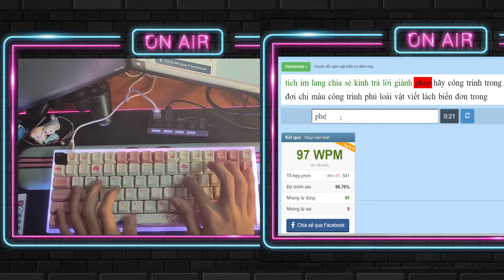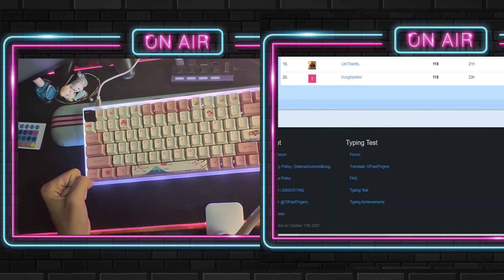ĐÁNH MÁY 100 TỪ / 1 PHÚT - Vietnamese Typing Test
Đôi lúc sự chuyên nghiệp trong tiểu tiết là cách lập trình viên thao tác với vũ khí duy nhất của mk - keyboard...

Luyện tập mỗi ngày để nhanh, chính xác, chuyên nghiệp hơn nhé :D